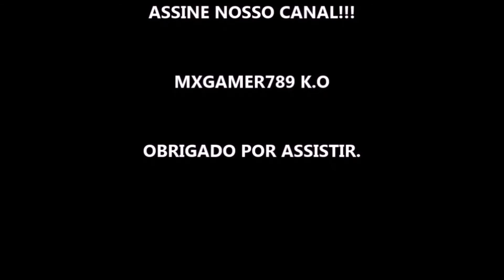MY LITTLE PONY: DEIXE SUA MARCA CAPITULO 2 - SÉRIE 2022 - TRAILER DUBLADO E LEGENDADO NETFLIX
Sobre: Estamos de volta a Equestria, onde a magia dos pôneis está por toda parte. Com os amigos Zipp, Sunny, Izzy, Pipp e Hitch no comando, aventura é o que não vai faltar!
Estrelando: Jenna Warren, Maitreyi Ramakrishnan, JJ Gerber

Estreia do capitulo 2 dia 26 de Setembro de 2022 na Netflix.

Fonte: Netflix

Gamertag: MxGamer789
Steam: MxGamer789

TÍTULO: MY LITTLE PONY: DEIXE SUA MARCA CAPITULO 2 - SÉRIE 2022 - TRAILER DUBLADO E LEGENDADO NETFLIX